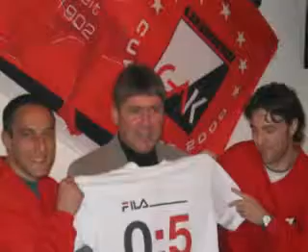GAK in Mureck